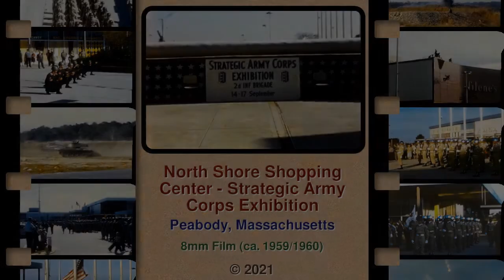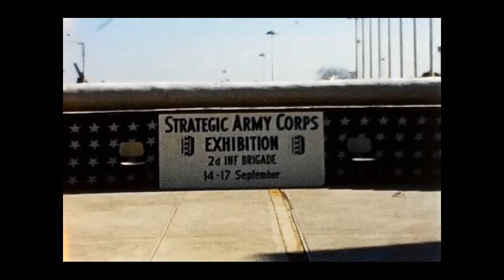North Shore Shopping Center Mall - Strategic Army Corps Exhibition - 8mm film - 1959 or 1960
The North Shore Shopping Center in Peabody, Massachusetts opened in 1958, and is located at route 114 and route 128. It was one of the earliest major shopping centers in eastern Massachusetts. North Shore Shopping Center often had special events and exhibits, and this army exhibition was one of them. This film, shot sometime around 1959 or 1960, shows various demonstrations by the Strategic Army Corps 2nd Infantry Brigade. There was a mock battle, featuring tanks, jeeps, and other vehicles, staged in the area behind the mall. There were also parades, soldiers rappelling down a storefront, ziplining, and more. Various storefronts from the era can be seen throughout.